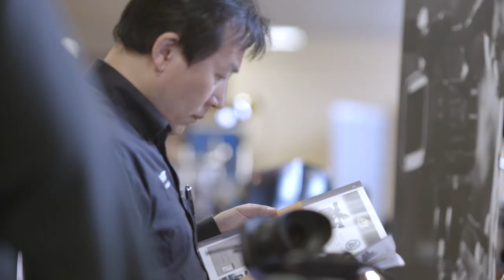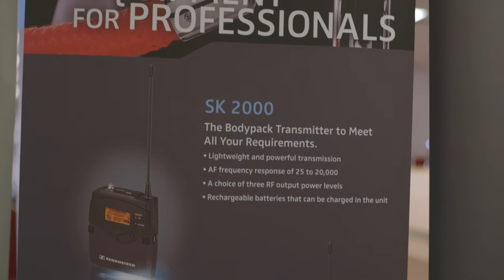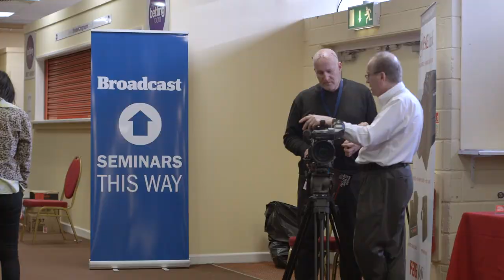Look Listen Experience Roadshow 2014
This event brings the latest technology and leading experts to your door. See and try-out the latest products from 15 leading manufacturers covering all aspects of the production and post workflow. Learn new skills in the free seminar sessions and discover the technical innovations that are transforming the industry.